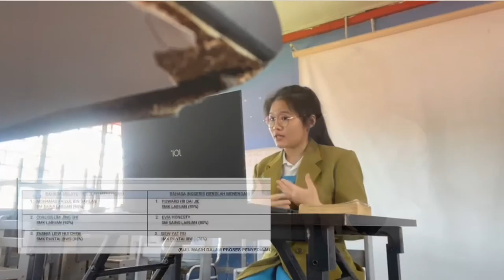Mini documentary competition | LIFE IN LOCKDOWN, MY STORY | SMK LABUAN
I’m Corliss, representative of SMK Labuan in english mini documentary competition. This is a true story of mine in lockdown. Went through ups and downs throughout the year. However, I take it as a life lesson and an great experience for me to gain and to grow.

Let’s work together In breaking the chain of Covid-19.

Together, we build a better world !